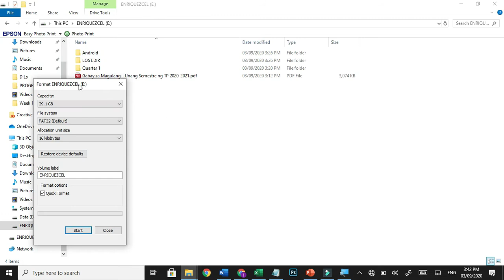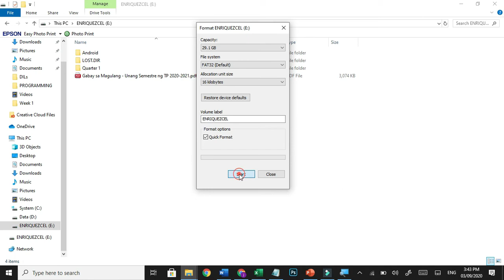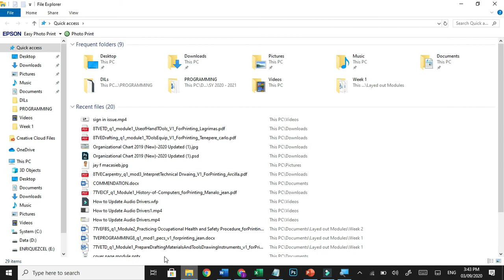How to Format the OTG flashdrive